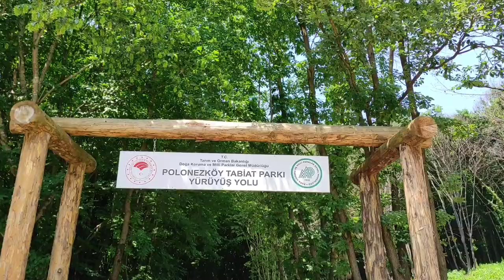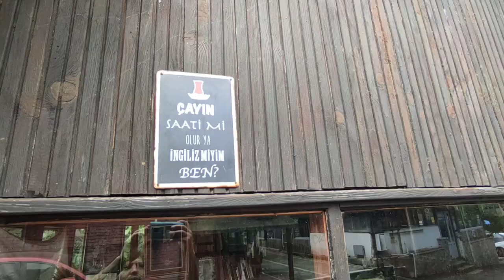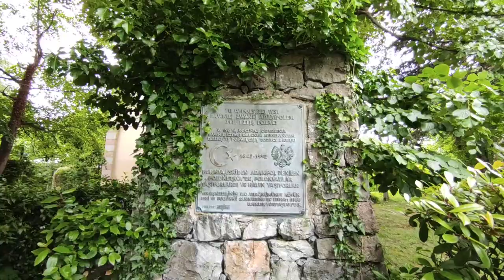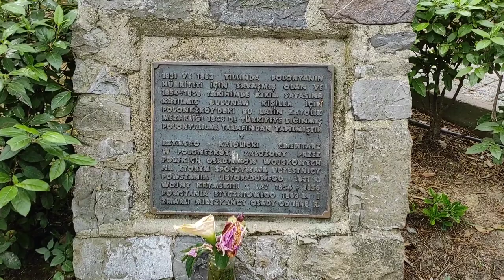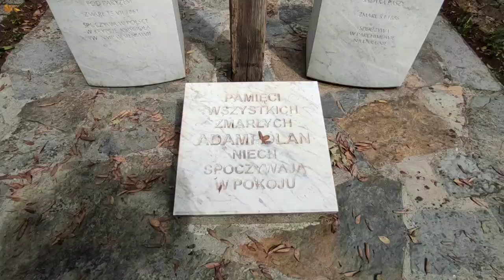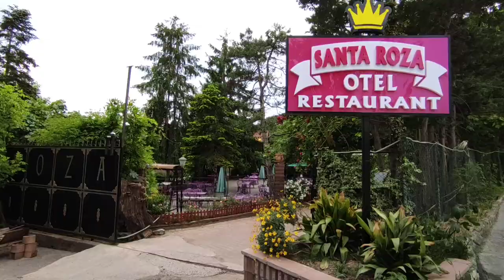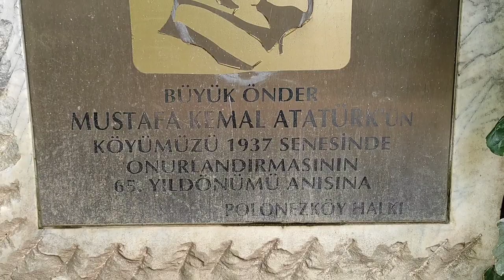İstanbul Gezi Rehberi - 5 ( Türkiye'de Polonyalı Köyü - Polonezköy)